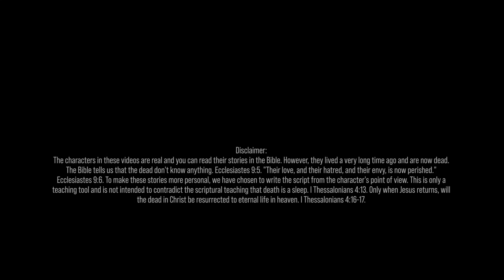¡Give Us a King!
Story based on Lesson 9, "Origin of the Monarchy," from the Sabbath School Lessons for the second half of 2021. Additional references include: Judges 9; and Patriarchs and Prophets, Chapter 59